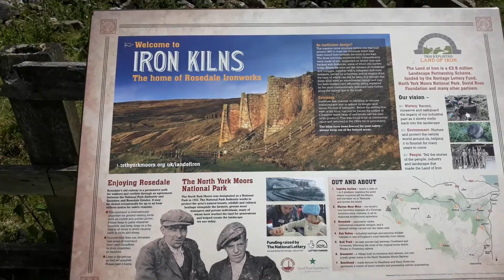STONE & IRON KILNS The Home of Rosedale Ironworks North Yorkshire UK LOVE WALKING